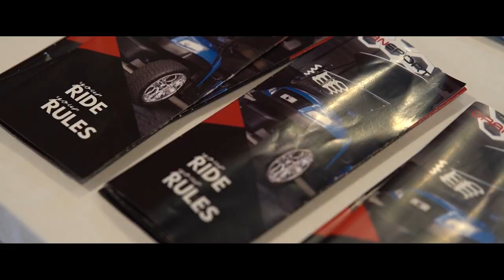1st BATTIG GOLF CUP! Swing For Music!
A Charity Golf Tournament for the benefit of the Sr. Baptista Battig Music Foundation, presented by the sisters of Saint Scholasitca Manila